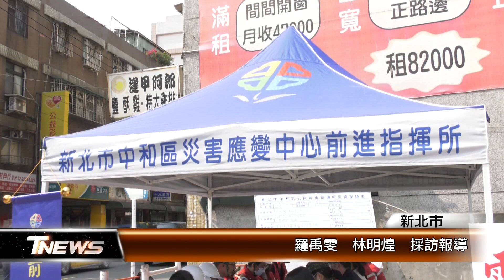中和防災演練 出動消防機器人救災│T-NEWS聯播網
新北市中和區公所舉辦113年防災演練，模擬颱風、地震來襲時，中和區公所如何有效執行應變，特別的是，演練中模擬大樓因地震發生火災，消防局出動消防機器人協助救災，相當吸睛。